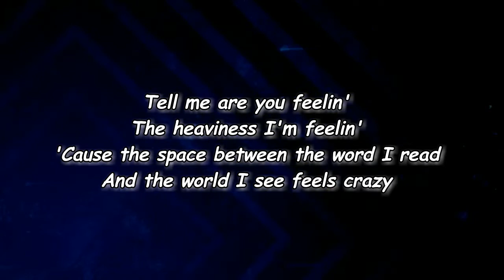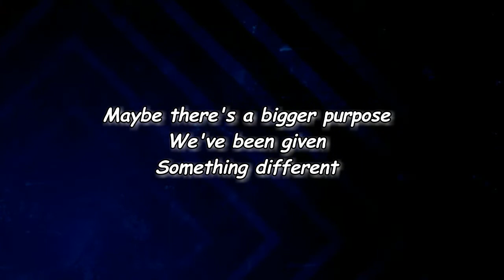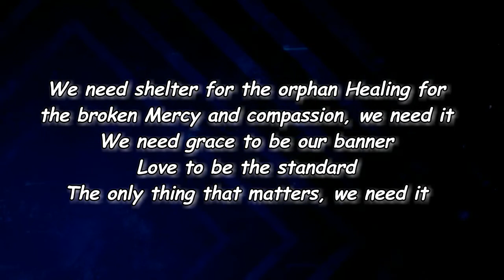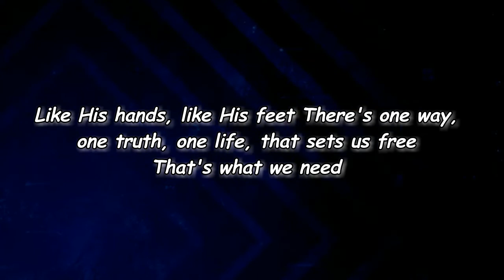Anne Wilson - That’s What We Need (Lyrics)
That’s What We Need Lyrics:

[Verse 1]
Tell me are you feelin'
The heaviness I'm feelin'
'Cause the space between the word I read
And the world I see feels crazy
Are we being honest?
'Cause if I'm being honest
I preach the news more than gospel truth
And I don't think twice about it

[Pre-Chorus]
Maybe there's a bigger picture
We've been missing
Something different

[Chorus]
Ain't talkin' 'bout a Sunday only, actin' holy, easy kinda faith
Ain't talkin' 'bout a barely going, through the motions, empty kinda praise
I'm talkin' 'bout a heart that looks like Jesus
Like His hands, like His feet
There's one way, one truth, one life, that sets us free
That's what we need
Oh, that's what we need

[Verse 2]
Faith to move the mountains
It ain't about the mountains
It's when the least of these
And the neighbor sees
That we genuinely love them

[Pre-Chorus]
Maybe there's a bigger purpose
We've been given
Something different

[Chorus]
Oh-oh, that's what we need
Oh-oh

[Bridge]
We need shelter for the orphan
Healing for the broken
Mercy and compassion, we need it
We need grace to be our banner
Love to be the standard
The only thing that matters, we need it

[Outro]
We need it, we need it
Ayy, that's what we need